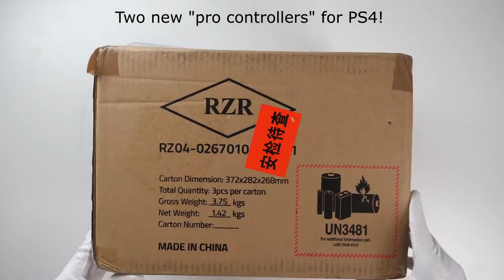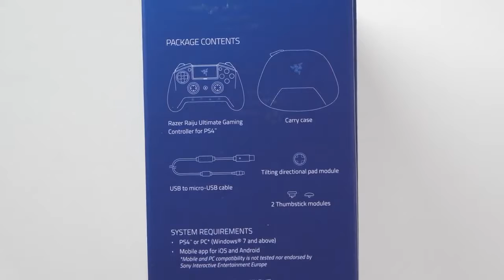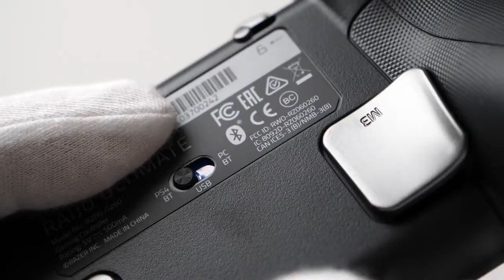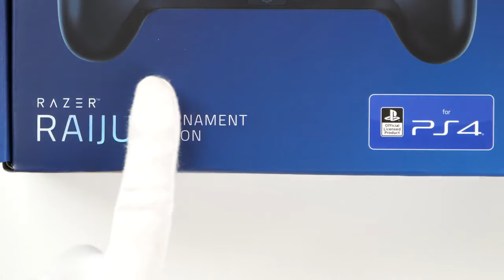New PS4 “Pro Controllers” Unboxing (Razer Raiju Ultimate & Tournament) Black Ops 4 Blackout Gameplay